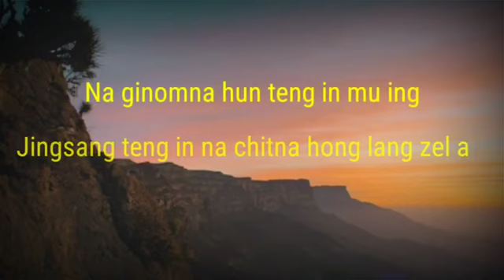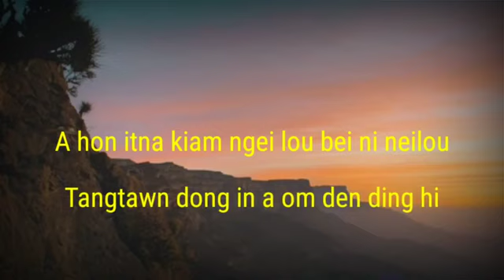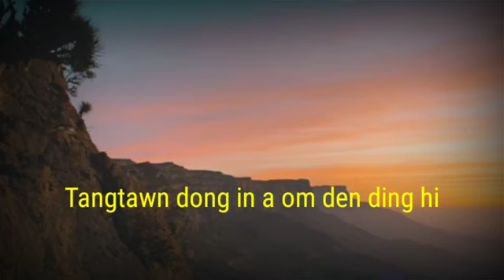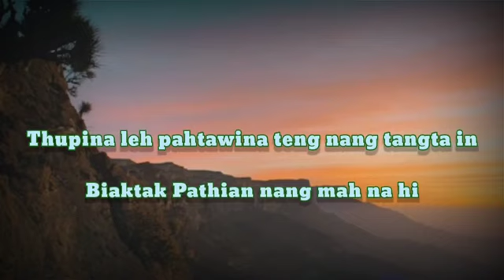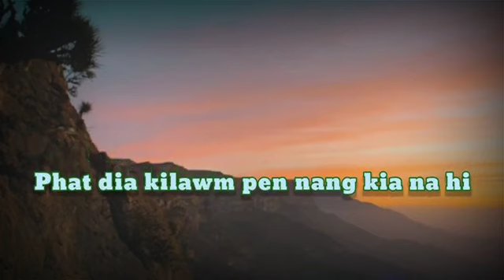BIAKTAK PATHIAN | Mung Guite | Words: Pastor VL Hminglian Guite